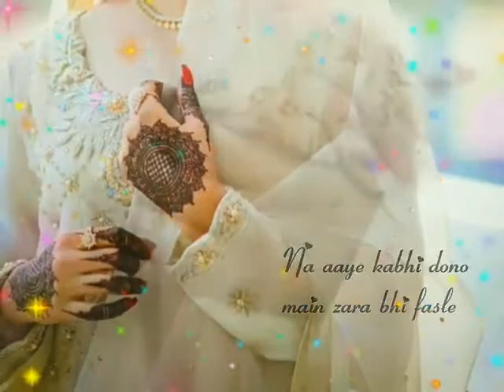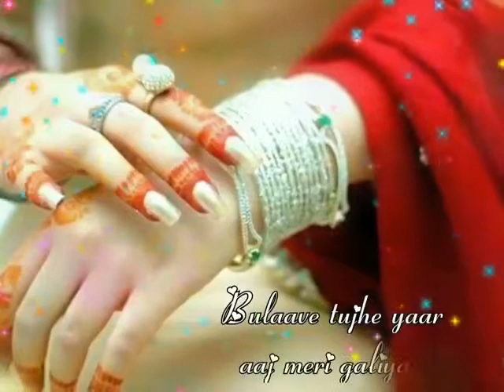💝💝New Romantic Video Status 💝💝 New WhtsAap Status Video 2019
Please friends Press 🔔 icon..
Keep Supporting...❤❤❤

Searching Keyboard :-
whatsapp video
status
new 2019 status
kiss
kiss status
kiss video
kiss status video
new kiss status
love kiss status
kiss whatsapp status video
kiss video status
romantic kiss whatsapp status video
romantic kiss whatsapp status
romantic kiss
romantic kiss status
hot kiss
hot kiss status
hot kiss whatsapp status
hot kiss status video
romantic whatsapp status
romantic status
love
love status
new love whatsapp status video
south movie status
south love status
tone
hindi tone
love tone
romantic tone
romance
romance video
romance video status
romance status
so sweet
so sweet status
cute
cute status
cute girl status
cute girls status
cute couple
cute couple status
hot status